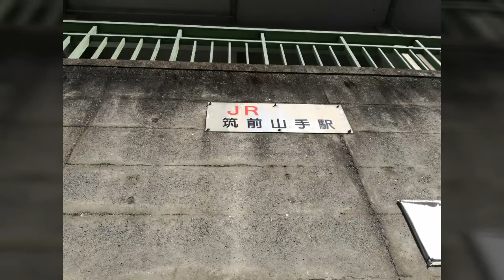(424)バス停…山手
行先番号…31

二瀬川～大濠公園

平日朝1本のみ